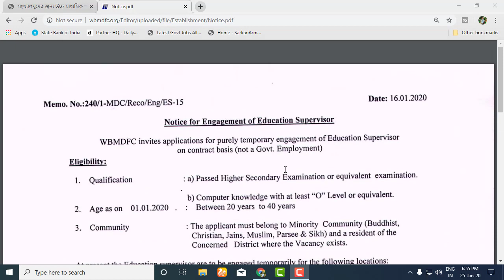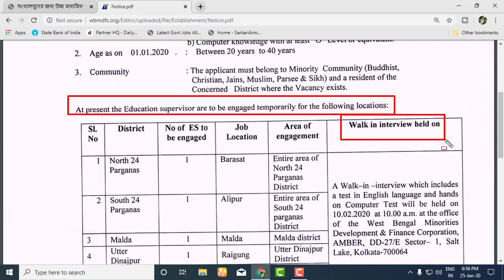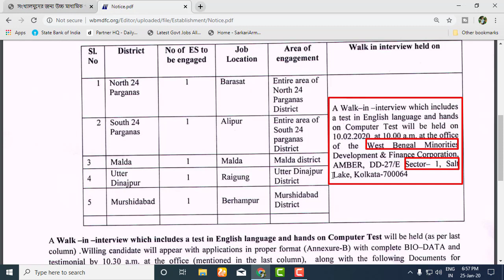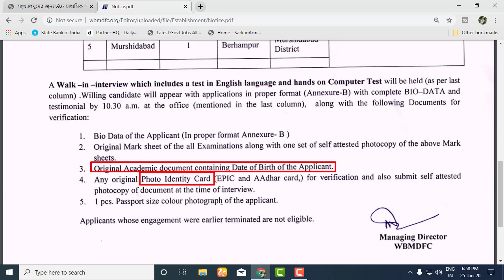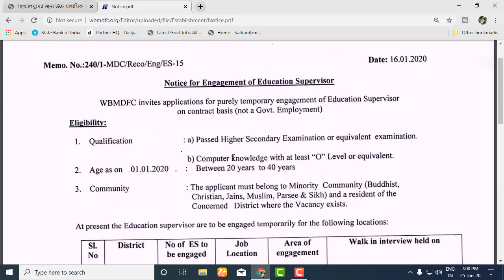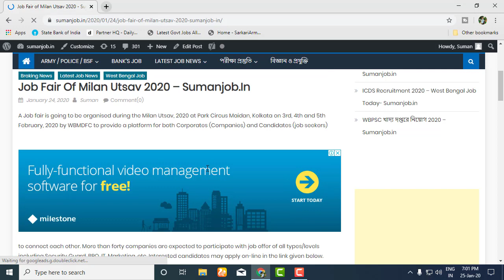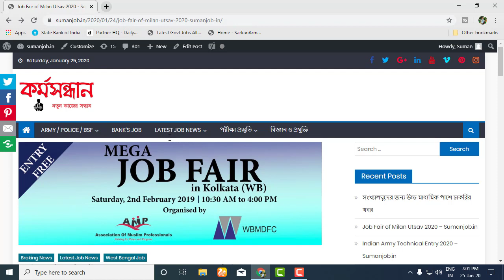সংখ্যালঘু কর্মী নিয়োগ রাজ্য সরকারের (H.S PASS ) পরীক্ষা ছাড়াই চাকরি সুযোগ দিচ্ছে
Minority Candidates have been offered the job through direct interview of the state government with the qualification of Higher Secondary. All interested candidates are being requested to apply.